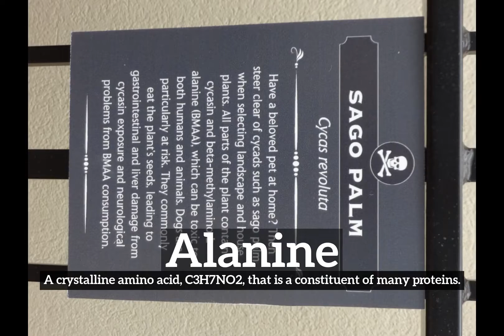How to Say Alanine in English? | What is Alanine? | How Does Alanine Look?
Learn how to pronounce alanine with Imago Spectrum.

What is alanine?
How does alanine look?
How to say alanine in English?
What does alanine represent?
What is the defintion of alanine?

Imago Spectrum allows you to easily memorize common English words and phrases by joining visual and auditory learning environments into a short video. Focus on the images and repeat alanine several times for best retention results.

In this video we are speaking the word, alanine. Do take note of how alanine is spelled.
The definition of alanine is listed below the word in the video.
Alanine:  A crystalline amino acid, C3H7NO2, that is a constituent of many proteins.